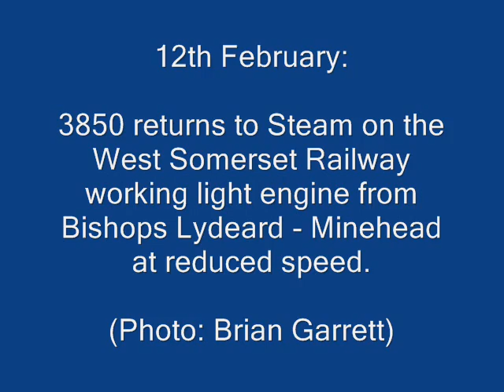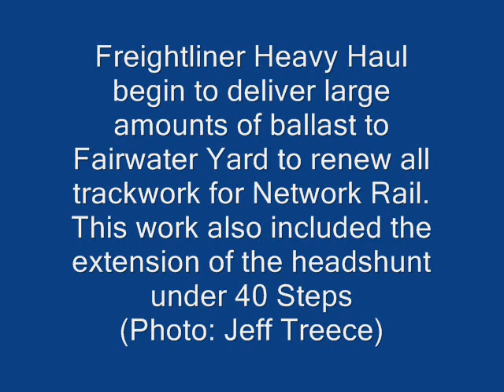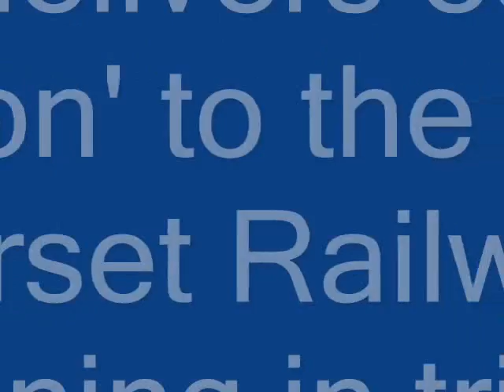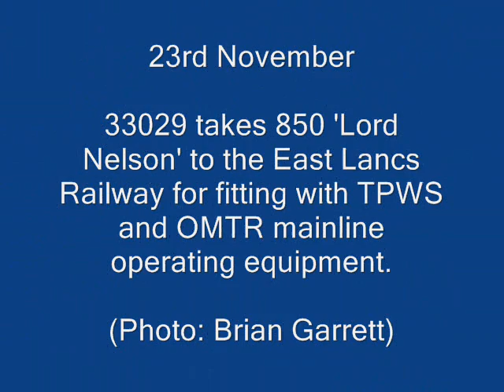Taunton 2006 'A Pictorial Review'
TauntonTrains.co.uk website review of 2006 to 'Mr Brightside' by The Killers